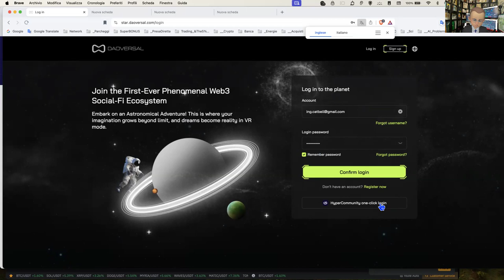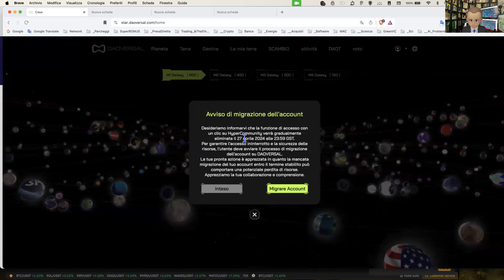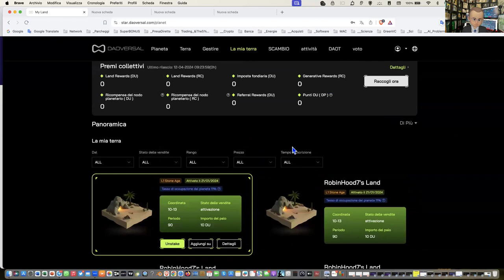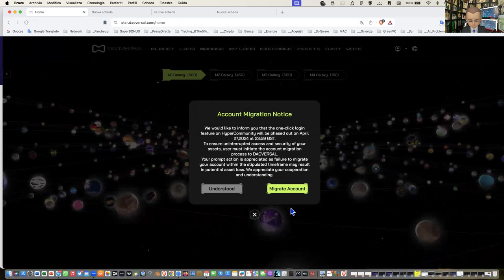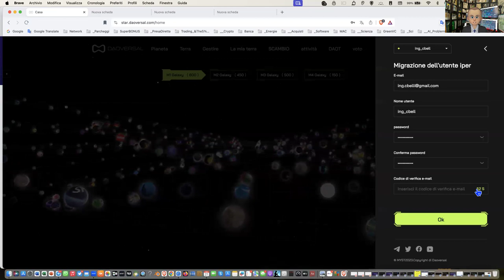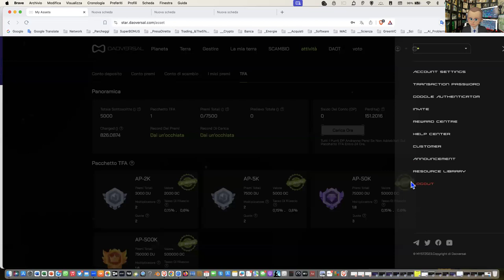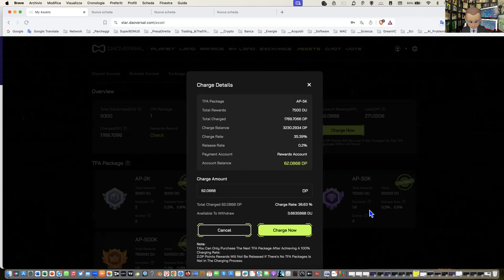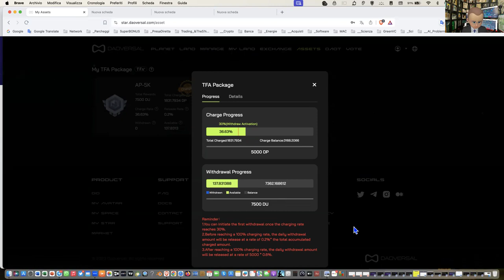2024 04 21 Daoversal Migration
Qui troverete un video di come fare la migrazione definitiva su Daoversal per gli utenti di HyperCommunity:

Tieni presente che:
1) Se non ti accetta la mail cambia mail          (Improbabile)
2) Se il nome è più di 10 caratteri accorcialo  (Altrimenti non funzionerà)

Per qualsiasi dubbio oppure per sapere altro di come tornare a guadagnare come un tempo nonostante la nostra cara HyperVerse non ci sia più contattami via Telegram su @maurizioi

 Canale You Tube di @maurizioiacovelli